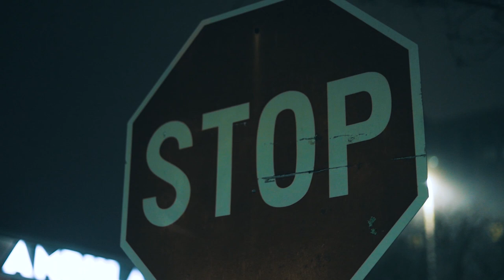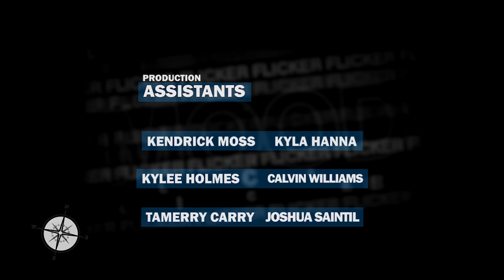Tenth: Short Film by Jonathan David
Jason Gray returns home for a weekend and is tragically killed in a drive-by shooting along with his friend Ron. He appears in a white room and is greeted by William, The Assessor. William informs Jason that he must plead a case to The Council if wishes to remain alive on earth. If Jason is not granted life he will spend the remainder of his life in a scorched world known as The Crate. Can Jason convince The Council to grant him life?